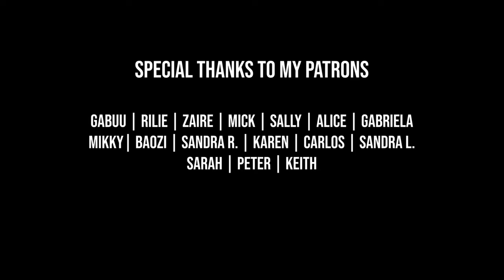FIRST LISTEN to IZ*ONE: ONEIRIC DIARY (3rd MINI ALBUM)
The second I can afford to I stg I will be buying this album! I need IZ*ONE on my shelf asap

Stay safe,

- Kaia